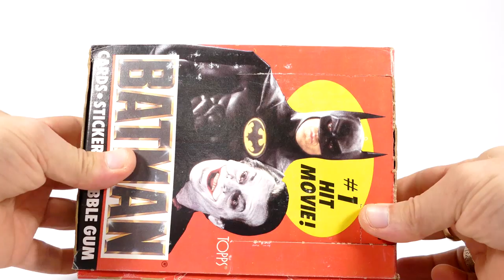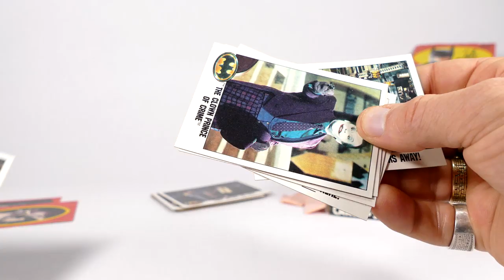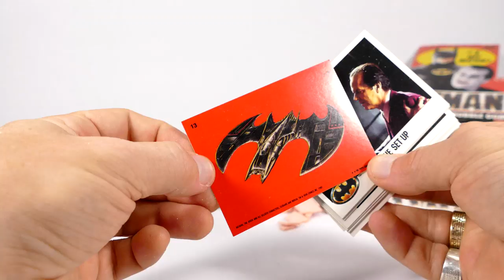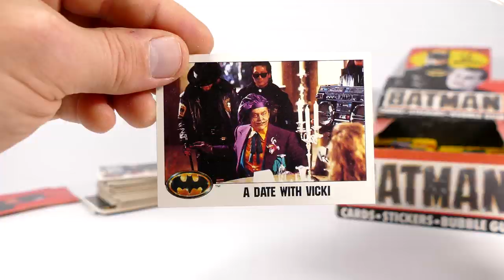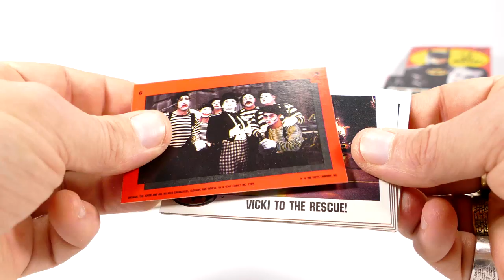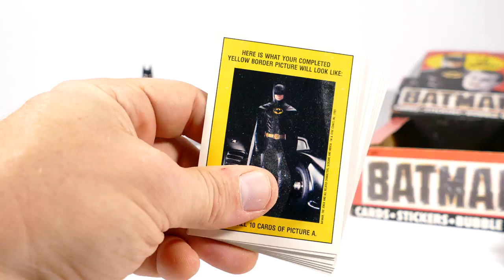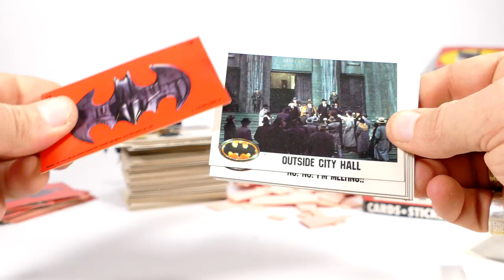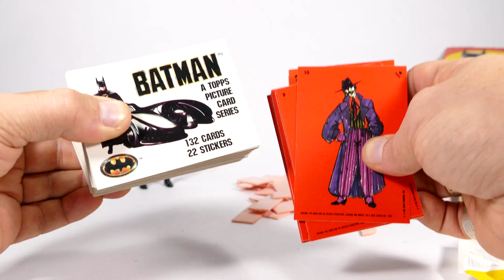Batman Movie Trading Cards Series One Full Box!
Hey there Super Friends! Today we will be opening 36 unopened wax packs of Topps 1989 Batman Movie trading cards. When I was a kid we called these bubble gum cards. I just couldn't wait to open these up and take a nice little trip down memory lane.

▶ INSTAPRINT DIORAMA:

MAILING ADDRESS:
Brad
Lansdowne Street
Peterborough ON
K9K 8M7